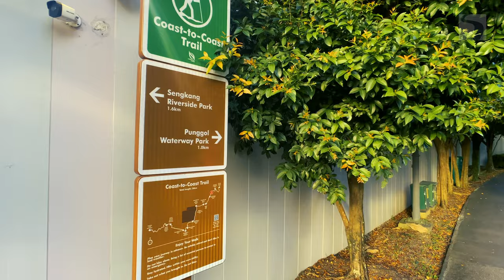Punggol Waterway Park (6km, one and half hour walk)- Hiking Singapore [4K] [HDR]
Contents:
00:00 - Route intro with Google Earth tour
00:28 - Safra Punggol
01:20 - Adventure Bridge
02:50 - Waterway Point
03:36 - Waterway Terraces I
04:41 - Jewel Bridge
06:22 - Waterway Terraces II
06:53 - Opposite Waterway Point
07:44 - Kids play area
08:52 - Kelong Bridge
10:23 - My Waterway @ Punggol
11:00 - Next episode

► Country: Singapore

► Duration: 1.5 hour walk for one round. (6km)

► Jogging, Coast to coast hiking trail